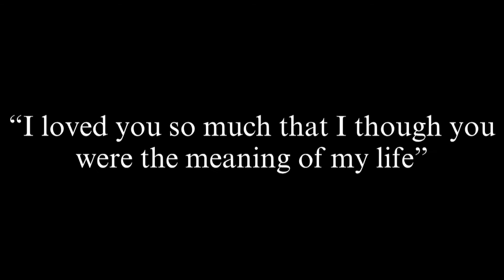evelyn and celia edit | okcapshaw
HOLY CRAP I MADE THAT ALSO I READ THE BOOK LAST NIGHT AND HOLY MOLY

tagging my mains:
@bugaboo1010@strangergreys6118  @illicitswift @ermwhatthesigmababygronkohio